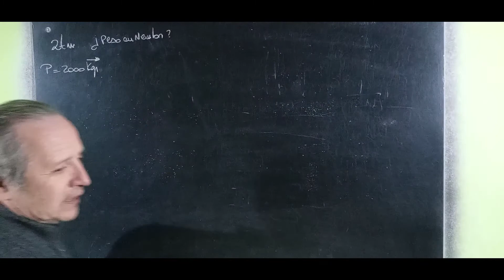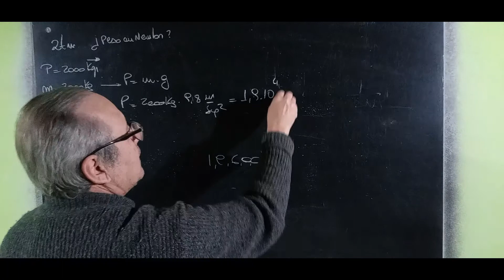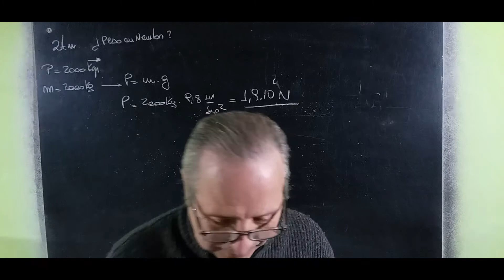Peso en Newton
Dinámica@RicardoJara277